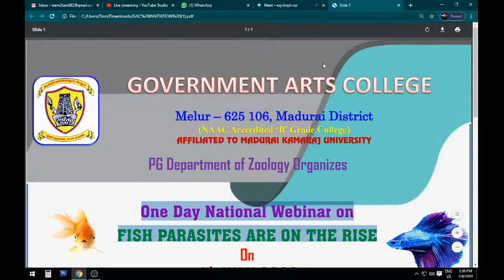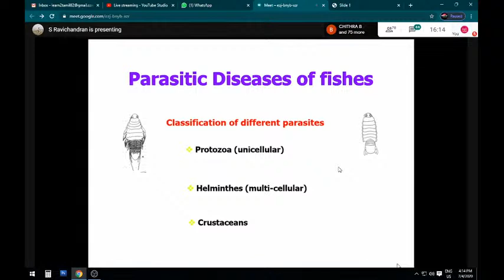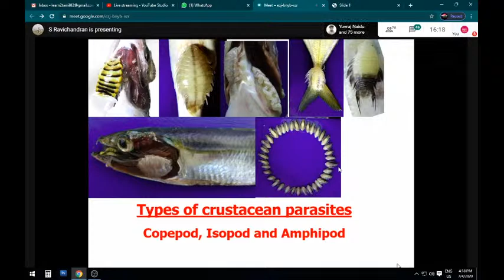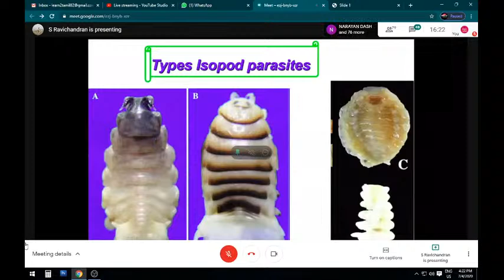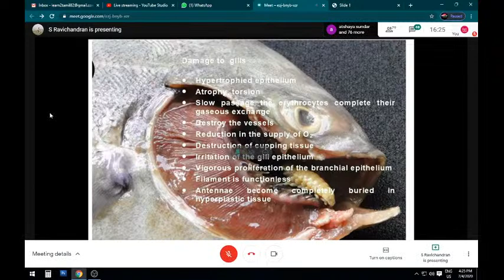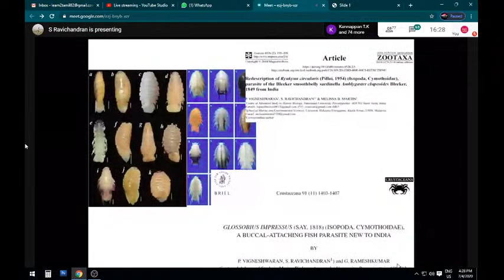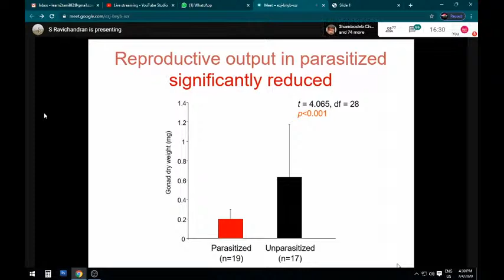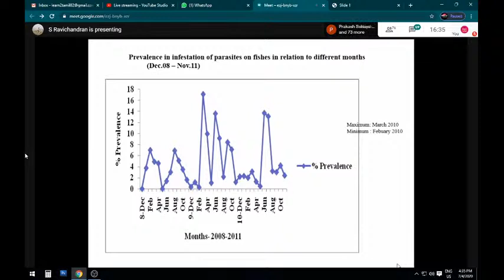One Day National Webinar on FISH PARASITES ARE ON THE RISE